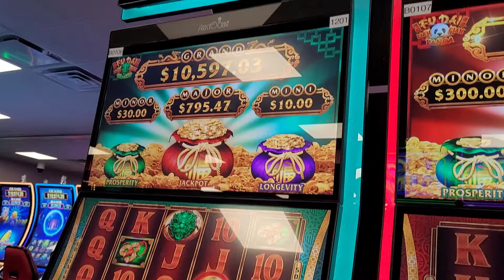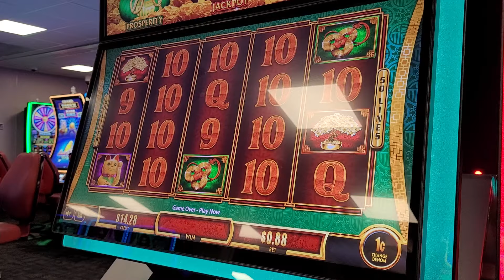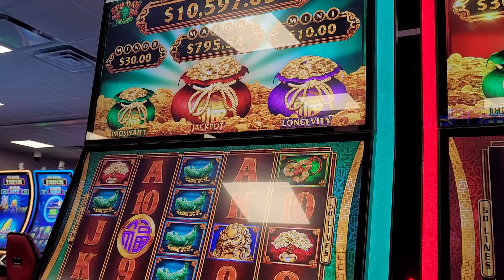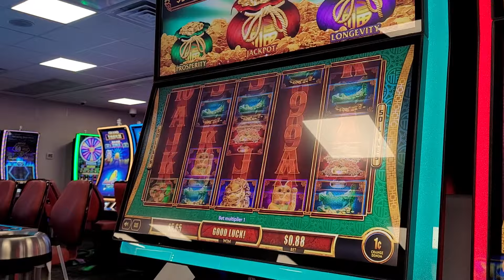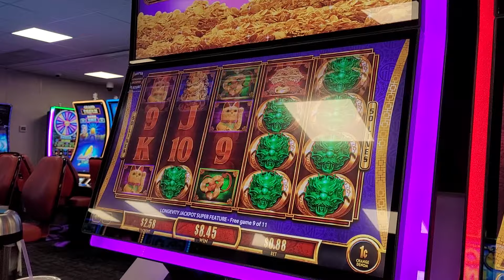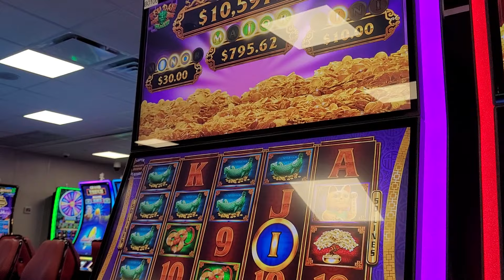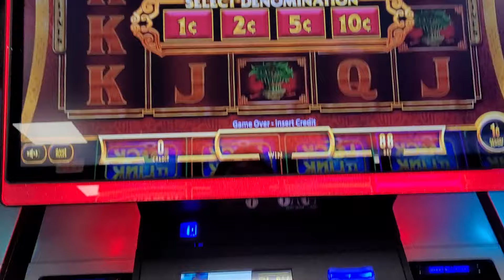💚Fu Dai Lian Lian Dragon 🐲 Catawba Two Kings Casino